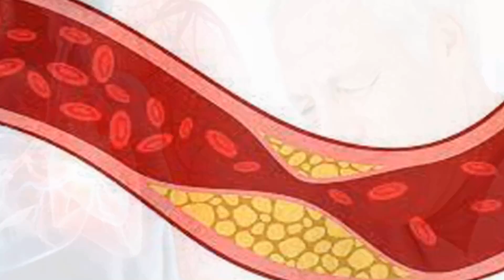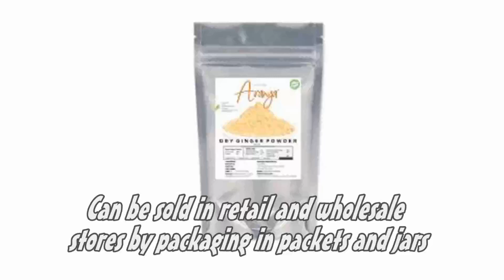I will show you how to become Self contained by selling ginger powder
Our services
Training
Service
and Product sales